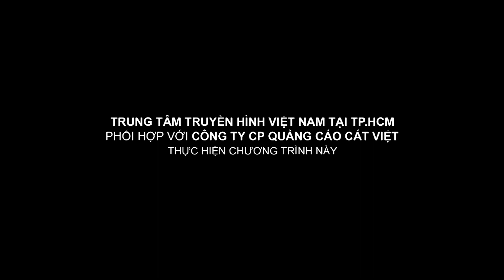Bảo Chu - Phạm Hy - Bảo Kun | Thẩm Mỹ Văn Minh | Một người được thưởng, lắm kẻ đòi hưởng